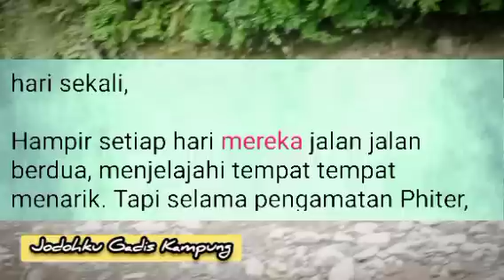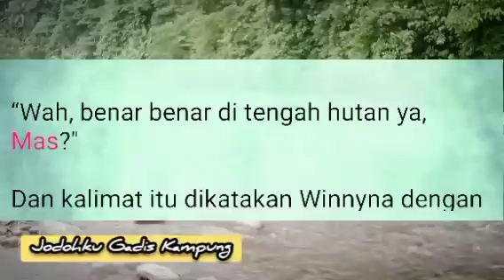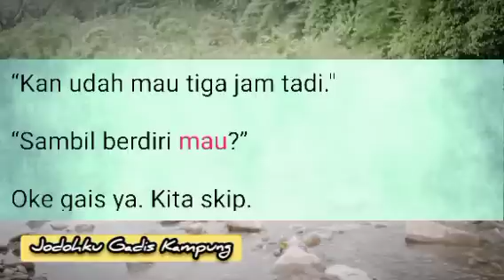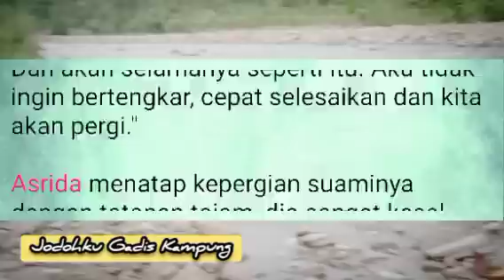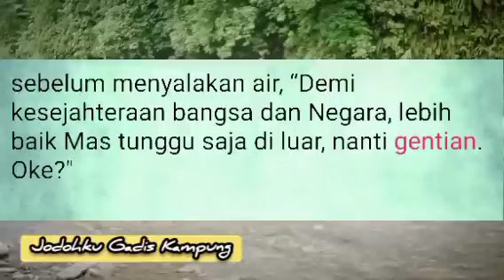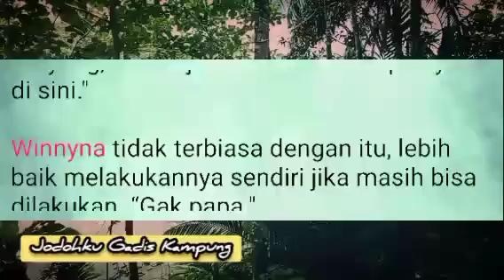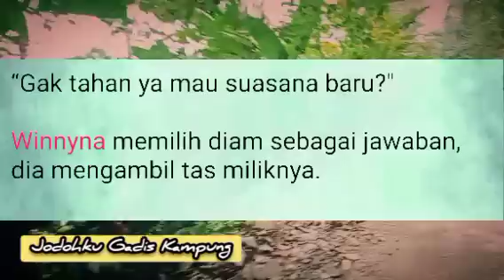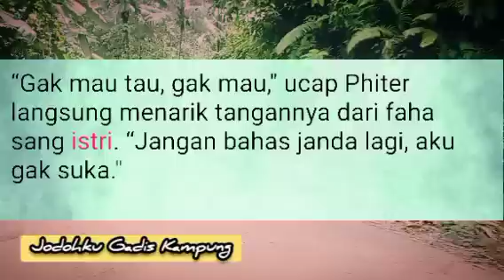Eps 18 | Jangan P3r4s M4s ❗NOVEL ROMANTIS | NOVEL TERBARU | JGK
cerita novel romantis terbaru "Jodohku Gadis Kampung" Episodenya 18